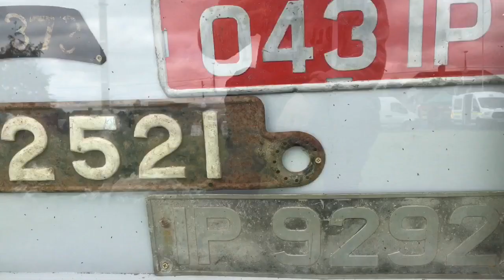Kilkenny motor club 2019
Kilkenny motor club field day car show

Music slippin’ catch rap beats